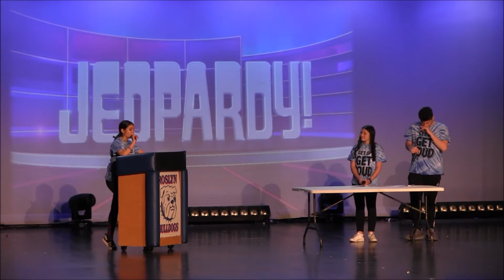Roslyn High School Benefit Fashion Show 2018 – (Jeopardy - MC Skit)